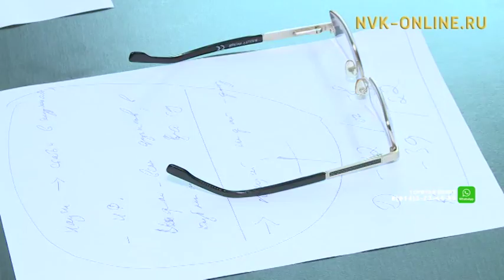Ученые исследовали происхождение коренных жителей Якутии